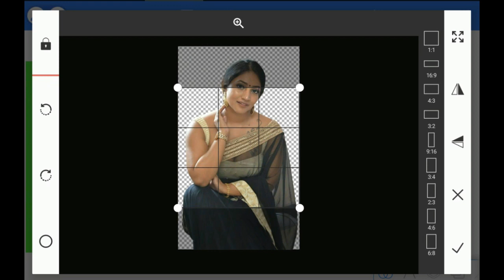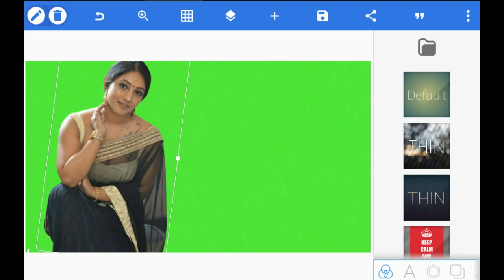How To Joint Picture Editing Green Background #5 Pw tech Pw techTube_Media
picsartbackgroundchenge, mim360,  digitalandroid, picsart_photo_editing, picsartphotoediting, picsart, picsart_editing,
narendrazone, jobatech, picsartphotoeditingtutorial, bangla_creation, techofficial, techpriya, riya_tech,
photo,photo editing,picsart editing,picsart photo editing,picsart,picture,video,music,

chuda chudi     bangla chuda chudi     photo

Bangla Creation , Lola Tech , Reporter Sadia , Reporter Sadia , Reporter Tube Media , FIRST AID99 , abu tahir , Joba Tech